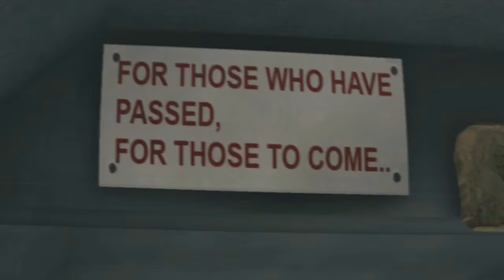NCAA Football-Toughest Game Of The Season!Facing Virginia Tech Hokies!NCAA Football Dynasty Gameplay